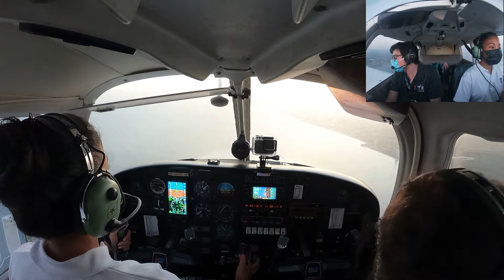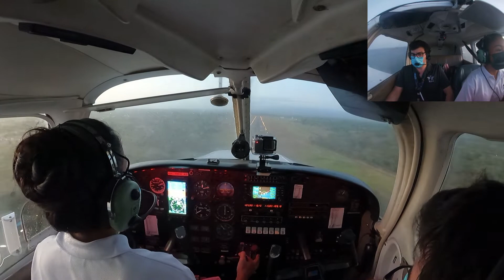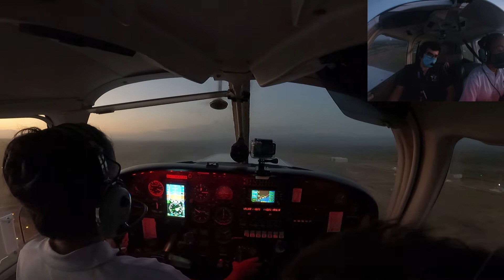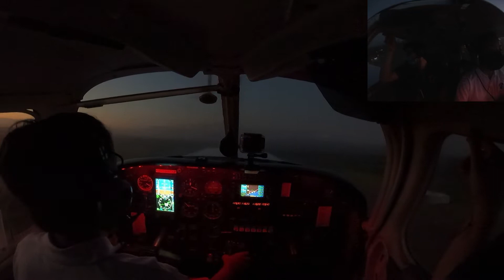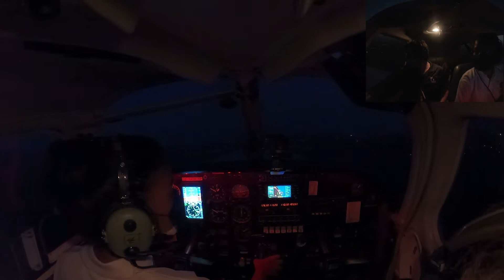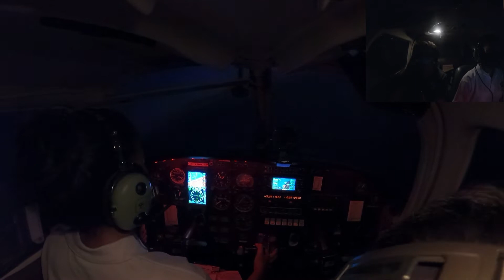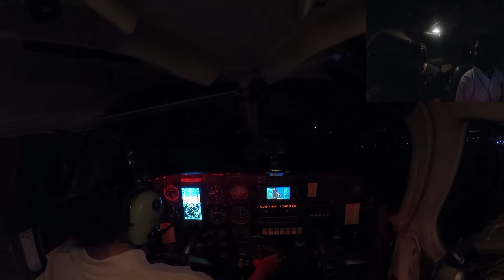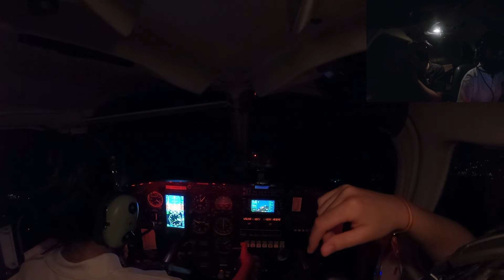Vuelo de INSTRUCCIÓN de aterrizajes durante el ATARDECER/NOCHE!